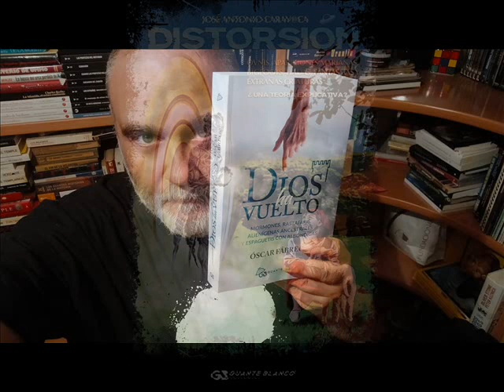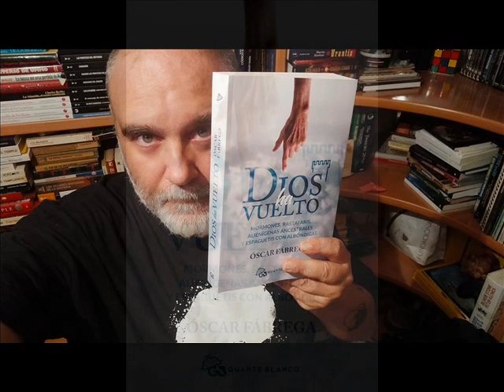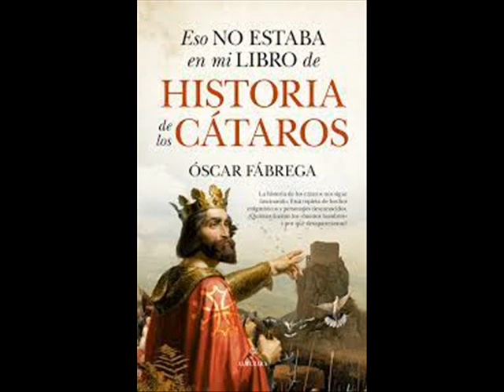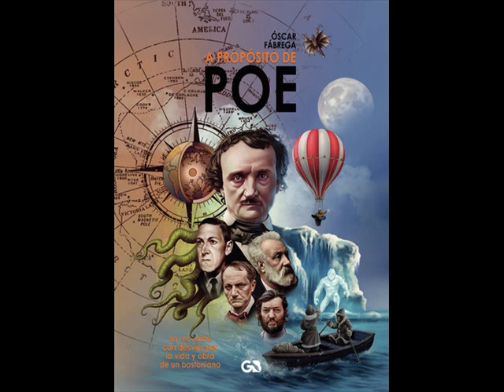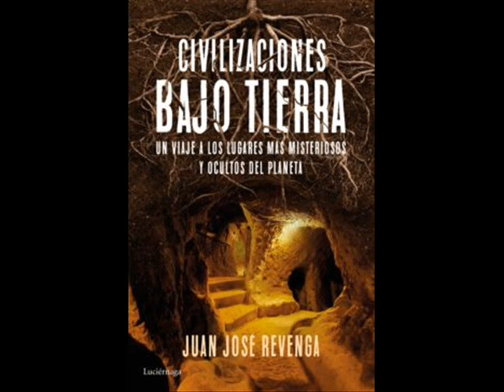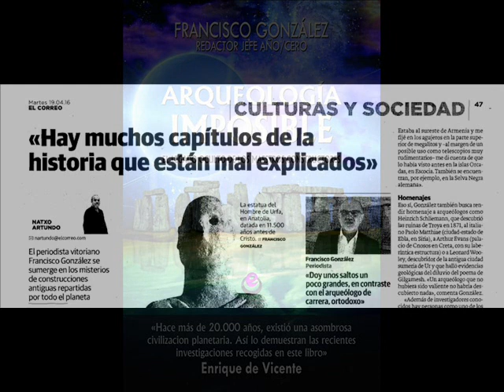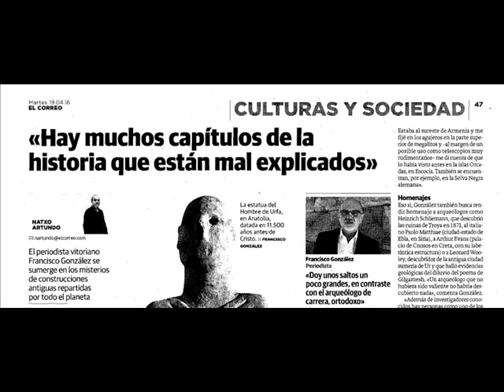Rapakalia x11 Cierre de Temporada 1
Ya han llegado las vacaciones y la Rapakalia se toma un descanso, pero volveré con más temas aleatorios y digresiones.
Disfrutad del buen tiempo y si os apetece, comed gachas de avena con mermelada de albaricoque. Aclaro:  El acento chileno me parece muy bonito, como el canario y me gusta el que usamos los catalanes cuando hablamos español. Poncis, rapapiejo: está fuera de toda duda que el catalán es un idioma.

LDog

Gonzalo